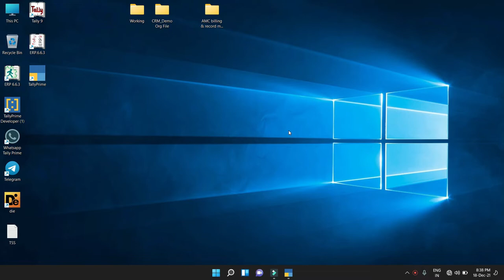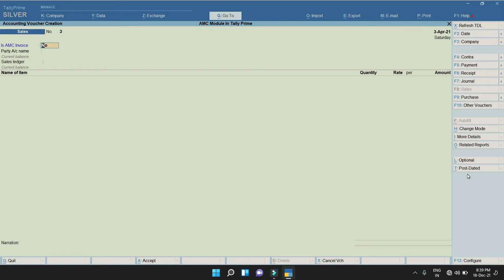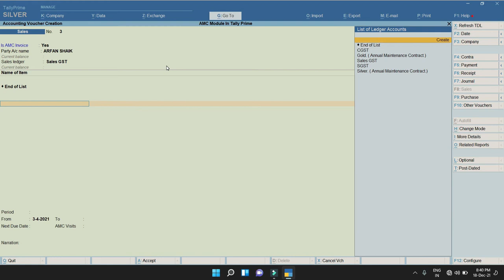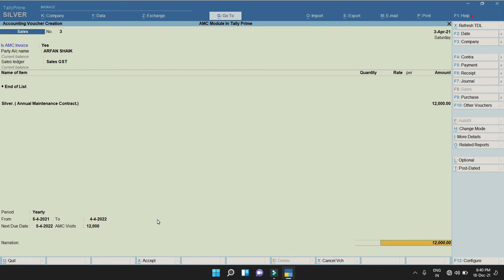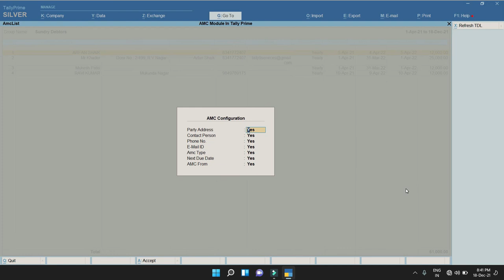T-065-AMC Billing & Record Maintenance | Tally Customization